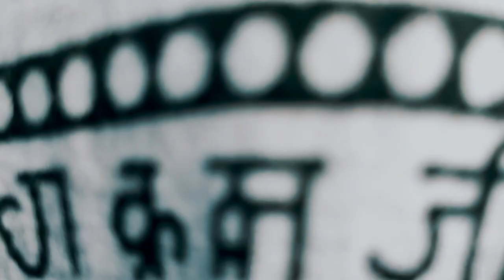The Great Charlie Chaplin Painting | Sumedh Dream Arts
Follow The Team of   Sumedh dream arts On Instagram.

Camera Man -  Sameer, Mitesh, Prathamesh

Artist -                Sumedh Dream Arts

Editor -              Prathamesh.

Thumbnail -      Youtube

               Sumedh dream arts